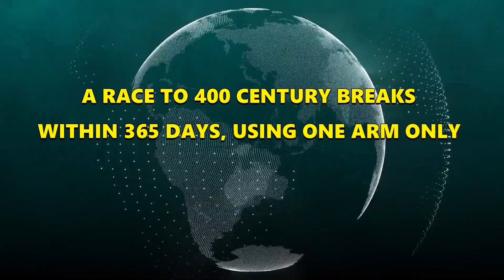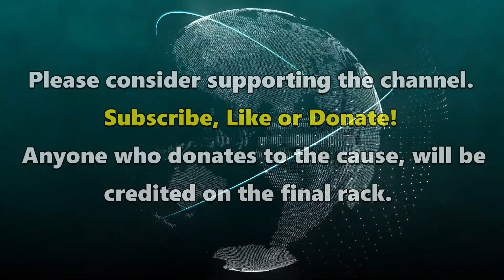Snooker World Record Attempt | Rack 228